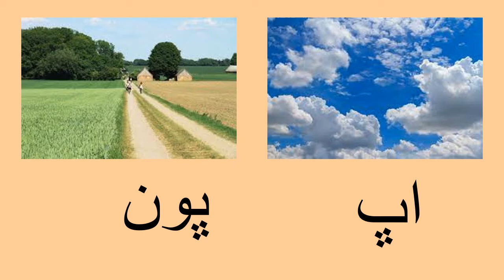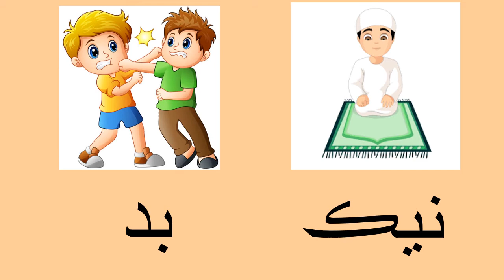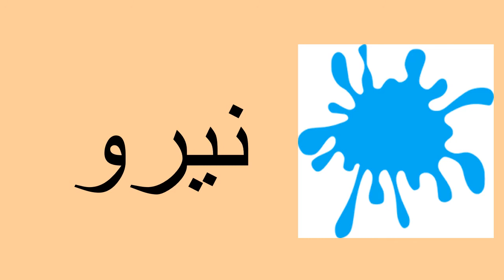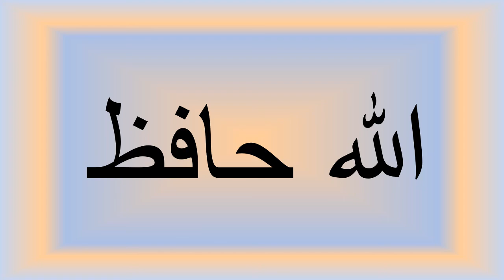Metropolitan School April Week 3 Class 3 Sindhi Lesson